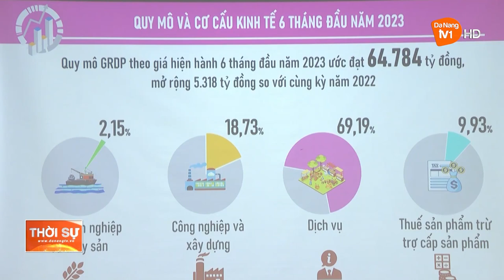ĐÀ NẴNG: DỊCH VỤ LÀ TRỤ ĐỠ CHO TĂNG TRƯỞNG KINH TẾ